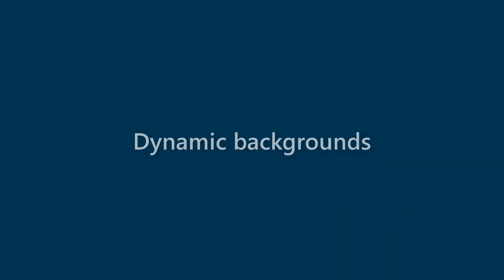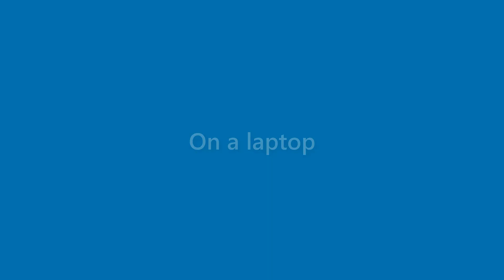Lana Mayer - appearance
Name Look - Lana Mayer - appearance. In this video we present "Lana Mayer" name look and feel in various scenarios.
This video will cover:
How does "Lana Mayer" look as a personal letterhead?
How does "Lana Mayer" look on a business card?
How does "Lana Mayer" look on a computer/laptop screen?
How does "Lana Mayer" look with different background colors?
How does "Lana Mayer" look with various fonts?